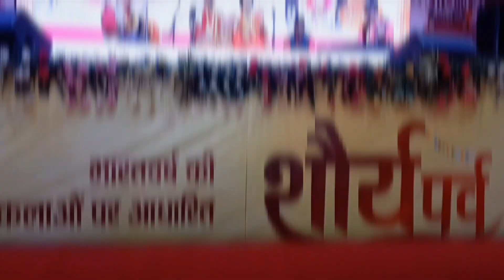सोहर -बाजत अवध बधाईया दसरथ घर /रामोत्सव -अयोध्या /स्वर -श्रीमती सुषमा प्रकाश व श्रीमती इंदु सारस्वत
ढोलक -श्री सत्यम सिंह
की बोर्ड - श्री चंद्रेश जी
ओक्टोपैड -श्री जीतू खन्ना जी
वीडियो एडिटिंग -वासु क्रिएशन